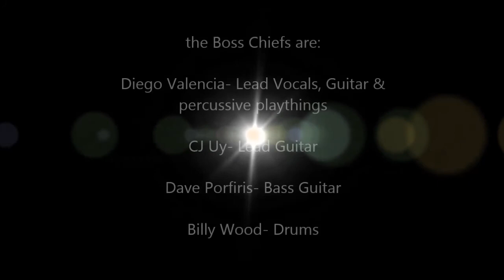Boss Chiefs @ the Bullpen 7-7-15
Bullpen, Washington, D.C. (prior to a Nationals game) on a ridiculously hot day in July.